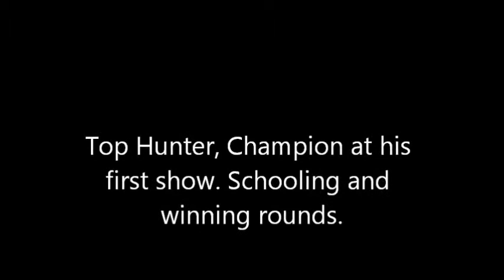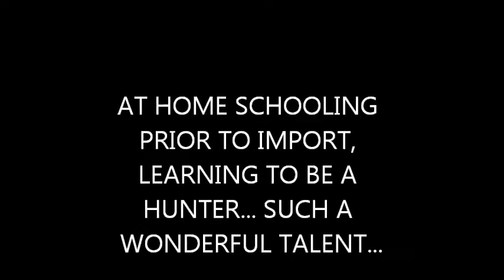TRULY AMAZING HUNTER. ONE OF OUR BEST. JUST IMPORTED AND CHAMPION AT HIS FIRST SHOW. AMAZING HORSE.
16hh, 9 year old, bay Westphalian gelding.